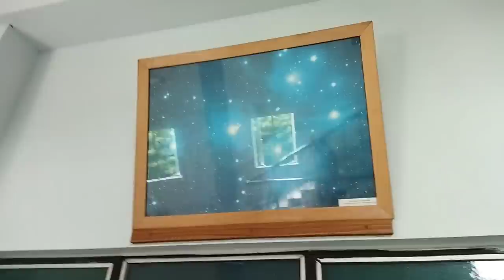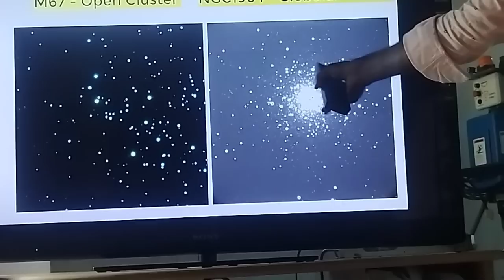தமிழ்நாட்டில் மிகப்பெரிய டெலெஸ்கோப் Vainu Babu observatory